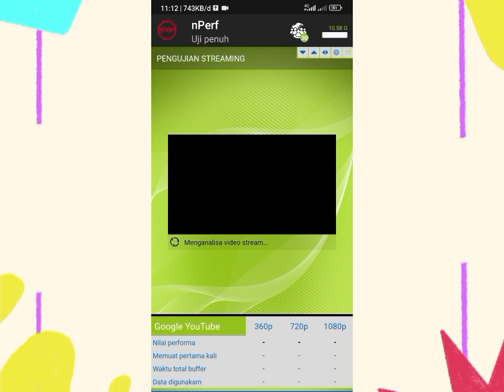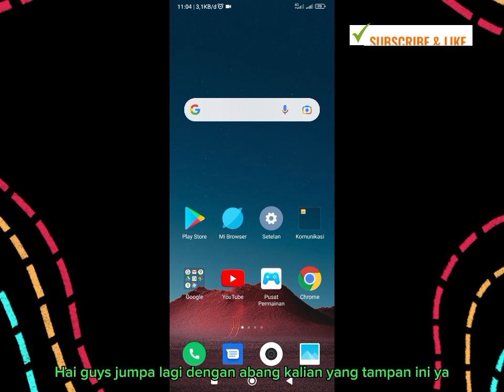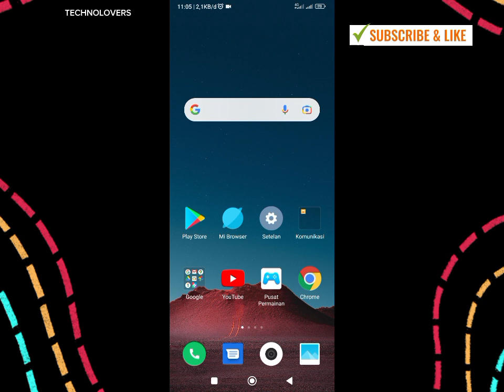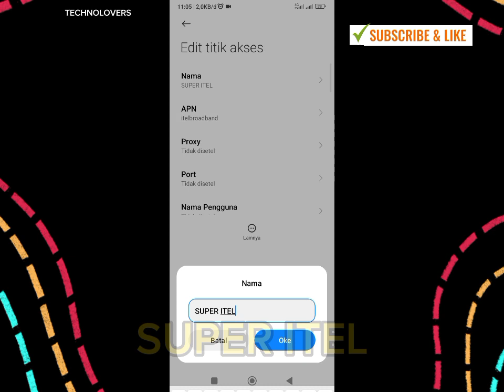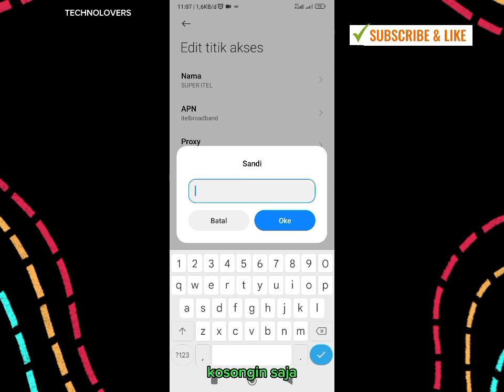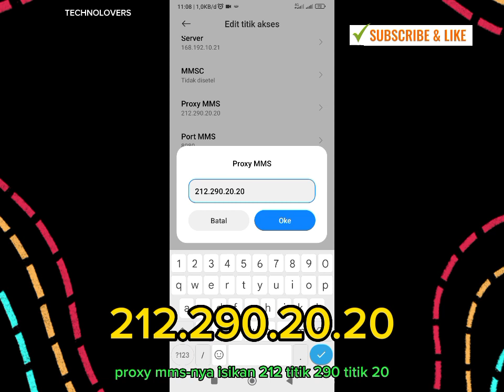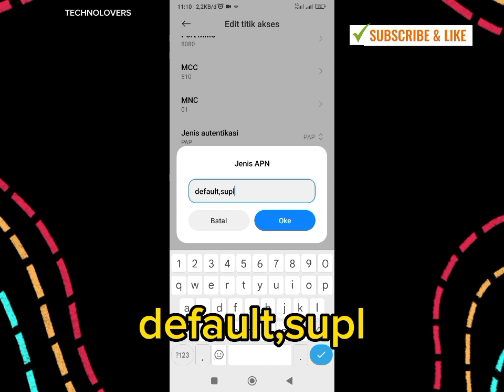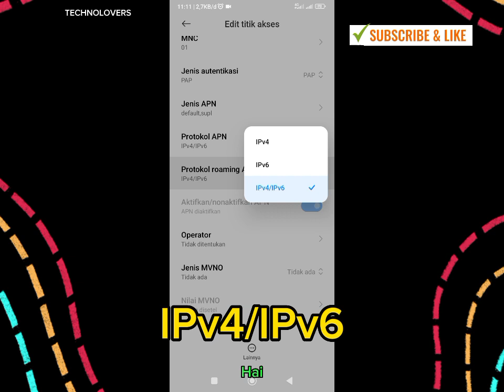Apn All Operator Tercepat 50Mpbs Internetan Makin Lancar Bos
Apn All Operator Tercepat Di Dunia Bikin Elon Musk Tobat! Apn Tercepat All Operator Terbaru 2023 Yang Speednya Bukan Kaleng Kaleng Wajib Kalian Coba Untuk Mengatasi Jaringan Internet Yang Lemot Dan Ping Tidak Stabil Saat Bermain Game Online,Apn Tercepat All Operator Ini Cocok Sekali Buat Kalian Gaes. Buruan Cobain Apn Tercepat All Operator Anti Lemot 2023 ini

Apn Tercepat all operator
apn all operator tercepat
apn all operator terbaru
apn tercepat di dunia
apn gaming tercepat
apn tercepat all operator 2023
apn all operator 2023
apn tercepat di dunia all operator
apn tri 4g tercepat
jaringan telkomsel lemot padahal 4g
apn telkomsel tercepat 2023
cara mengatasi interner lemot
cara atasi sinyal lemot
cara mempercepat koneksi internet
apn smartfren 4g tercepat
cara mempercepat sinyal lemot
cara mengatasi jaringan lag
apn xl terbaru dan tercepat 2023
apn indosat 4g tercepat 2023
apn ojol gacor
apn ojol terbaru
apn gojek terbaru
apn grab terbaru
apn live on terbaru
apn byu terbaru
apn smartfren terbaru
apn tri tercepat iphone
apn tri 4g tercepat game online
apn tri tercepat dan stabil
apn 3 tercepat
apn 3 terbaru
apn three terbaru
apn axis tercepat game online
cara mengatasi internet lemot
cara mengatasi lag patah patah